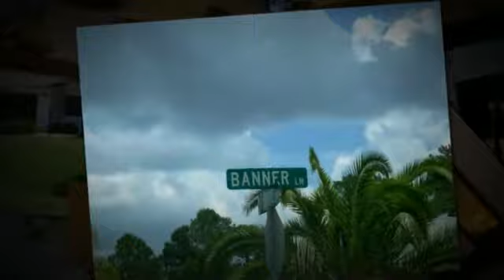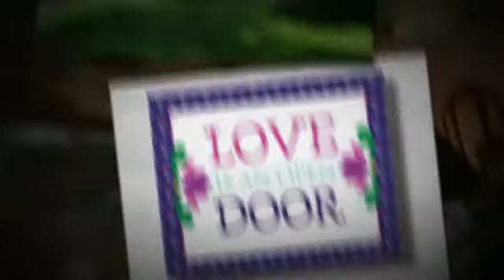RL 21 Banner Lane, Palm Coast FL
Do you want a home totally furnished? You can buy this well maintained 3/2 home with new large family room As-Is...just bring your toothbrush.  With over 1900 sq ft of living sq ft. this home has 2 living areas and 2 new
ACs. The  roof has been replaced and the appliances are newish. Located  in a friendly neighborhood close to all Palm Coast has to offer, this home is ready for the new owners...could it be you? Contents of home are For Sale.